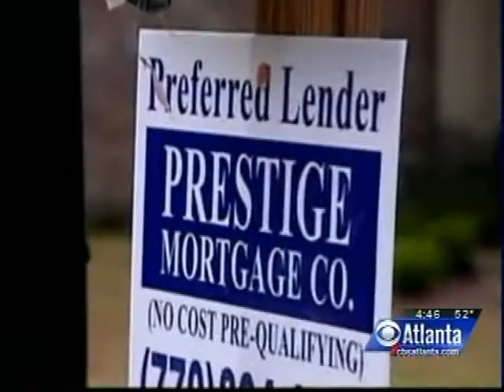David Tufts CBS Atlanta News 3-5-2010